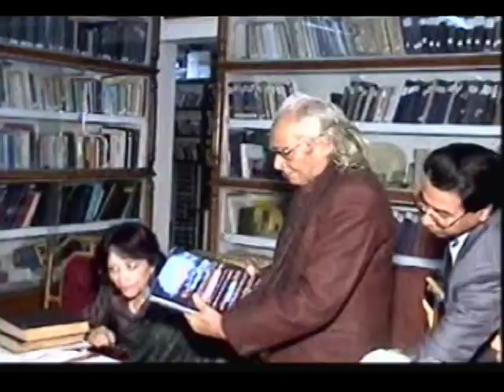Parvin Shere in Aligarh (Part 1)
Launch of Kirchian